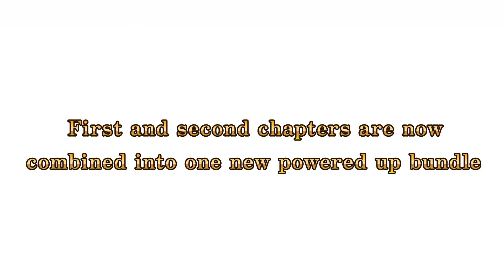Alphadia I & II - Official Trailer | PS5 & PS4 Games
The legends of energi once again in a new edition!

Step into the enchanting world of Alphadia, a revitalized epic fantasy RPG series that merges the first two titles, 'Alphadia I' and 'Alphadia II', into a single, captivating adventure.

Immerse yourself in a beautifully reimagined world, where attractive characters and their enthralling journey come to life through updated graphics. Experience a richer narrative with the inclusion of cross events, bridging the stories of I and II. Choices made in one game influence the unfolding drama in the other. Unveil the elusive true ending of Alphadia II by conquering both titles and meeting specific conditions. Moreover, delve into a treasure trove of rewards, including enemy catalog, and various other exciting extras.

Alphadia I: Embark on a compelling journey centered around 'energi', a mystical power harnessed from life energy. After a tumultuous conflict known as the Energi War leaves humanity reeling, peace seems restored following a century of reconstruction. However, the Schwarzschild Empire's declaration of war plunges the world into chaos once more. From the frontier city of Heiland, a new story of resilience and hope unfolds.

Alphadia II: Two centuries have passed since the Energi Crisis thwarted the empire's ambitions and saved the world from destruction. Yet, the world's life energy wanes, threatening its very existence. Enah, a heroic figure, establishes the Energi Guild to combat this ominous decline. Although the Guild's efforts initially bring stability, a resurgence of energi-related ambitions looms in the shadows, signaling a new wave of challenges and adventures.

*Images are subject to change in the final product.